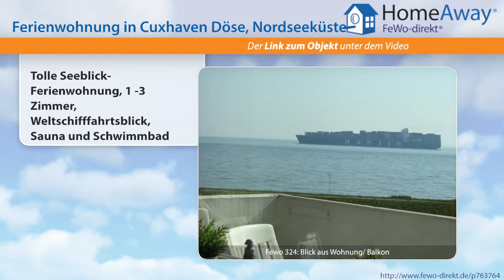Cuxhaven: Tolle Seeblick-Ferienwohnung, 1 -3 Zimmer, Weltschifffahrtsblick - FeWo-direkt.de Video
Ferienwohnung in Cuxhaven Nordseeküste für 4 Personen :
Attraktive 1; 1,5, 2; und 3 Zimmer-Wohnungen in gehobenem maritiemen Stil alle mit Blick auf den Weltschifffahrtsweg und Balkon/Loggia. (bequem mit dem Aufzug zu erreichen). z.B. 3 Zimmer Wohnung mit 2 Schlafzimmern, Küche, Bad und Wohnzimmer mit Panorama-Seeblick (3 Zimmer Wohnung 512 in der 5. Etage) oder 1 Zimmer- Wohnung 305,607,neu!!323,324: kombiniertes Wohn-und Schlafzimmer mit...